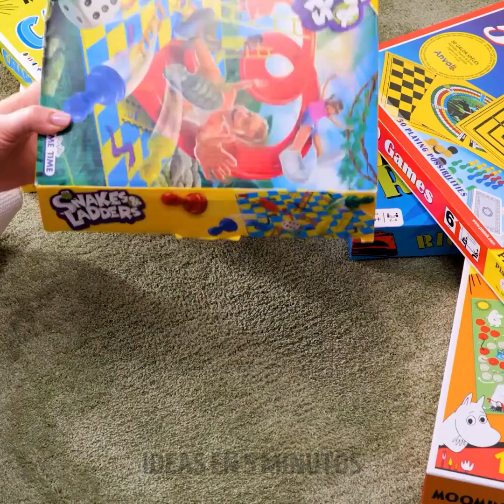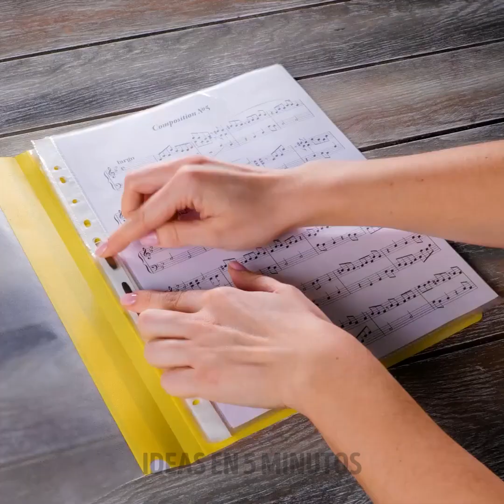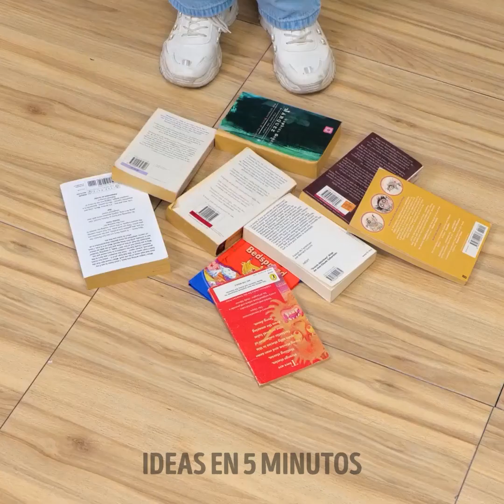CONSEJOS Y TRUCOS PARA EMPACAR Y MUDASE QUE TE HARÁN LA MUDANZA MÁS FÁCIL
¿Alguna vez te has mudado? Si lo hiciste, sabes lo difícil que es ese proceso. Si no, y estás a punto de mudarte, eres la persona más feliz, porque tienes nuestro nuevo tutorial. Mire este video y encuentre muchos trucos de mudanza que hacen que su mudanza sea mucho más fácil y fluida. Tenemos un montón de trucos de embalaje fáciles e inteligentes, consejos de mudanza y trucos que puedes usar mientras te mudas. Pruébelos y ahorre tiempo y nervios, porque evitará muchas situaciones desagradables, como cosas rotas y perdidas, llevar cosas difíciles de manera incorrecta y muchos otros problemas de mudanza.

Trucos para mudanzas y consejos para empacar que harán que tu mudanza sea mucho más fácil
MARCAS DE TIEMPO:
00:05 - Cómo bajar una maleta fácilmente
00:13 - Cargando un armario
02:26 – Empacando ropa
14:48 - Empacando cosas frágiles